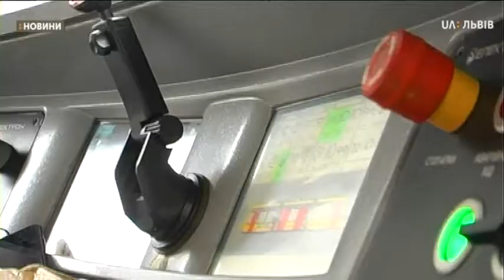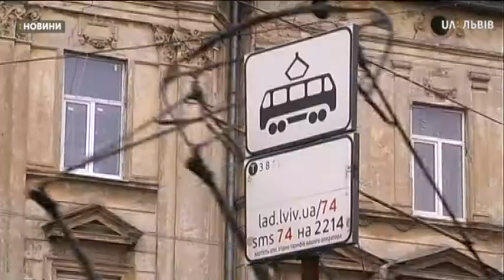Сюжет 07.11.2019 У Львівських трамваях у кабінах водіїв з’являться кнопки виклику